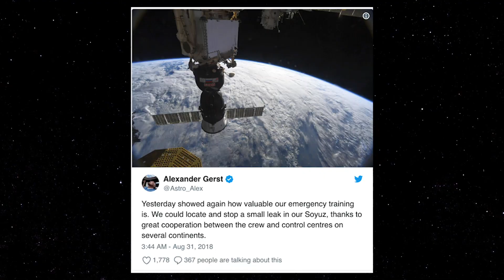Problema Resolvido na ISS e a Vida Volta Ao Normal ISS - Space Today TV Ep.1437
Tudo bem na Estação Espacial Internacional, a ISS, depois de um pequeno susto com o vazamento detectado no último dia 29 de Agosto, a ISS está bem, com a pressão estável e sem vazamento. No dia 30 de Agosto de 2018, os cosmonautas passaram boa parte do período tentando arrumar o problema e conseguiram tampar o pequeno furo de 2mm de diâmetro por onde foi detectado o vazamento. As atividades no laboratório espacial já voltaram ao normal, de acordo com a NASA, o final de semana será tranquilo, se preparando para a próxima semana que será cheia de trabalho entre eles os preparativos para a chegada da nave de carga japonesa HTV.